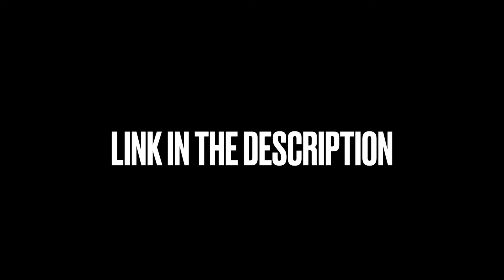TSE E2 x FLINT SAMPLE TYPE BEAT "CHUNK"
TSE E2 x FLINT SAMPLE TYPE BEAT "CHUNK" (@Prod. LaSupaa)